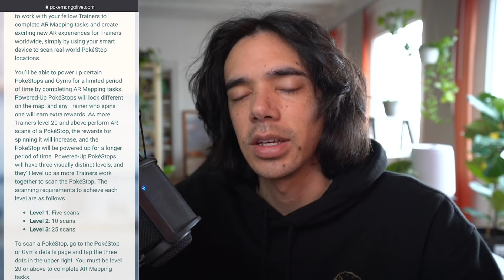You Can FINALLY Get This Pokémon WITHOUT PAYING For It! (Pokémon GO Holiday 2021)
The Pokémon GO Holiday 2021 Event has been announced! We're getting new shiny Pokémon, more costumes, and for the first time without a paywall, Galarian Mr. Mime! Yaaaaaaaay!

SEND MAIL TO:
8504 Firestone Blvd. # 239